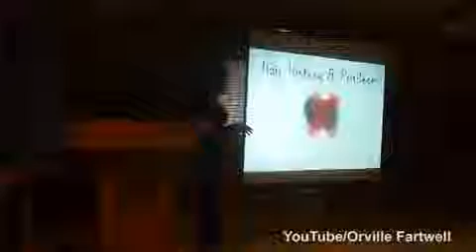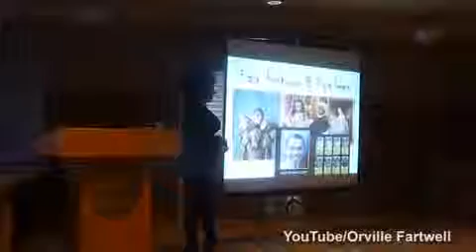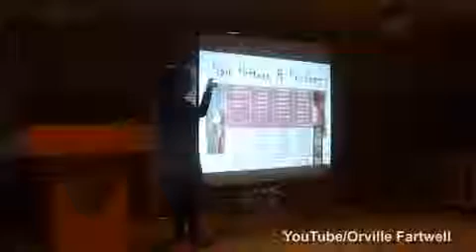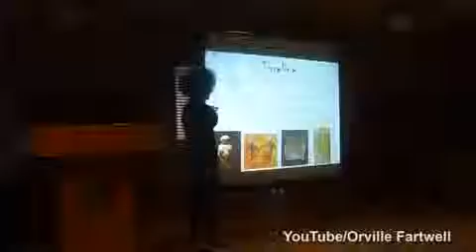Rachel Dolezal lectures students on history of black hairstyles Daily Mail Online 1418450360 42940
only here best news ever :)